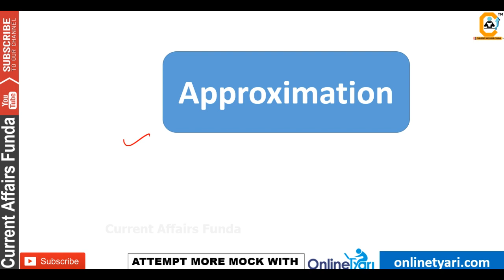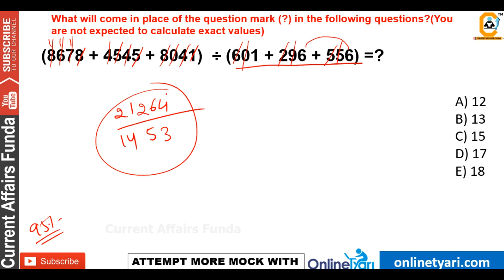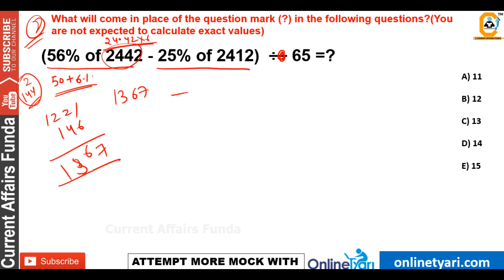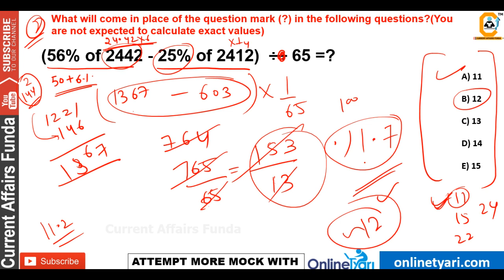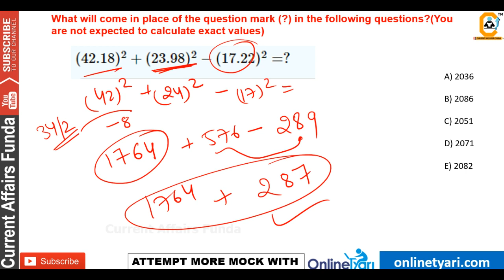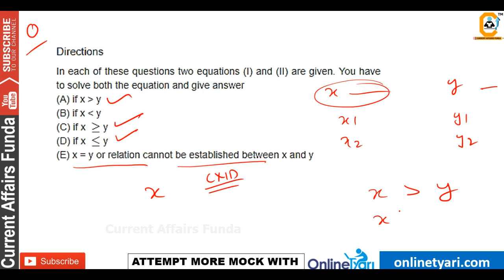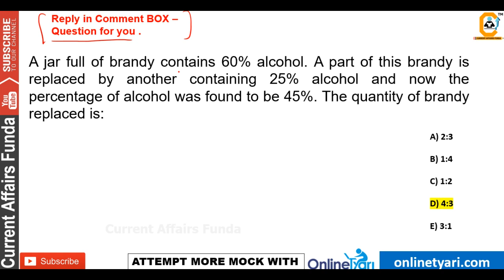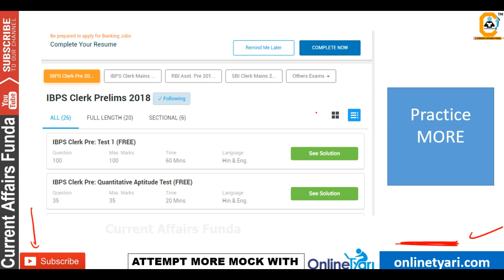Big Factor Quadratic Equation & TRICKY Approximation (For IBPS CLERK PRE )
(Voluntary Fee which is 100% Optional) Visit and Attempt Free MOCK with TYARI PLUS

Big Factor Quadratic Equation & Approximation TRICKY (For IBPS CLERK PRE )

About us :
Our Work :
1.Quantitative Aptitude
2.Logical Reasoning
3.Current Affairs Weekly Wise
4.Computer Aptitude
5.English Language